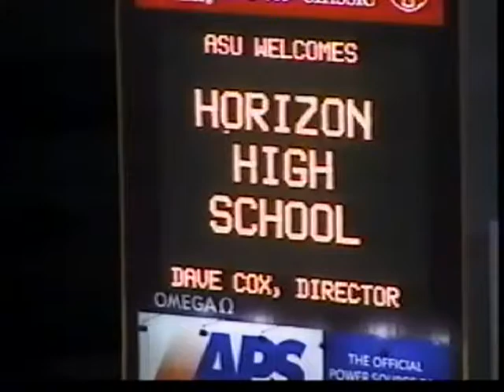horizon high school marching band 1998